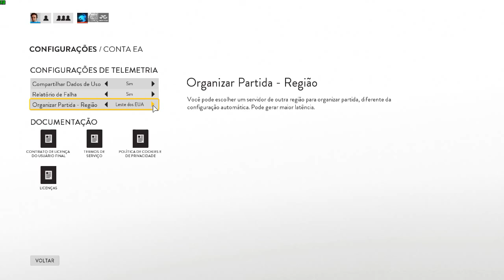Star Wars Battlefront Trocar Servidor vazio / Serve empty Fix/ Change Server